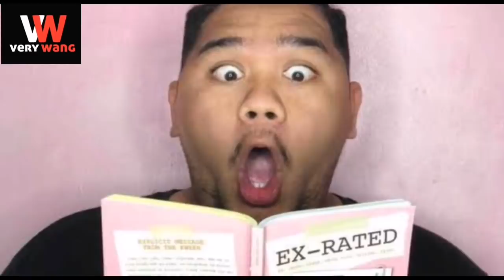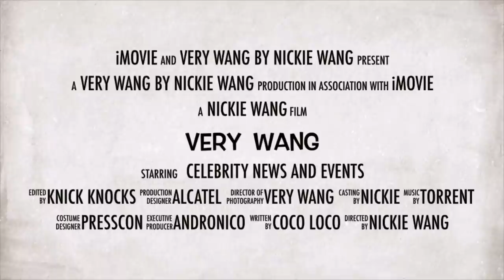RIP LLOYD CADENA | Famous vlogger namayapa na